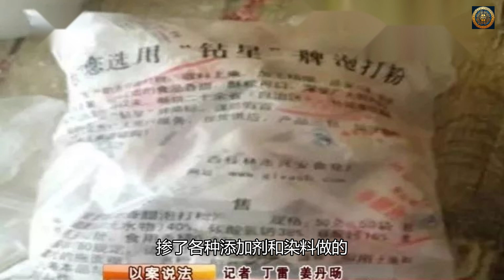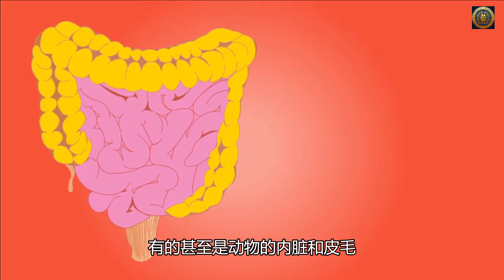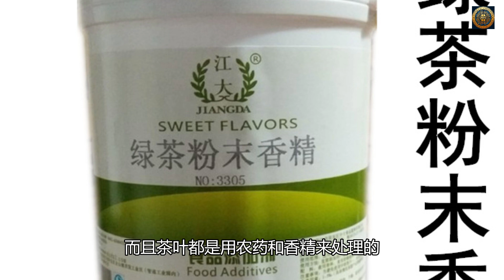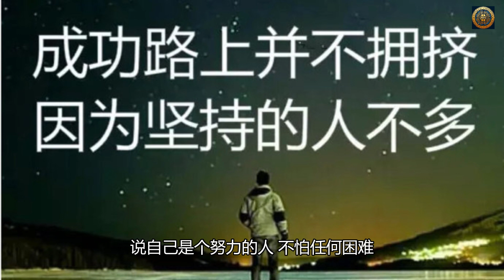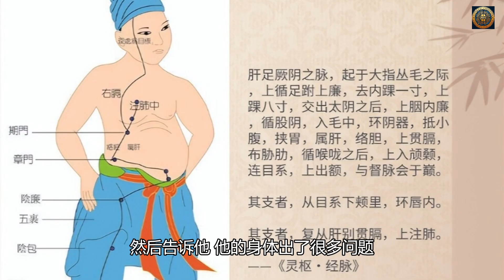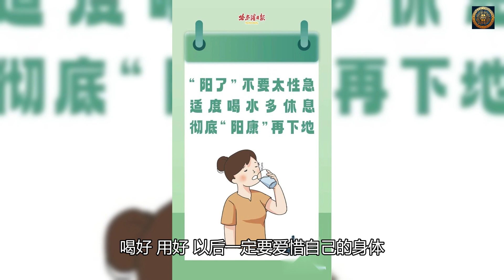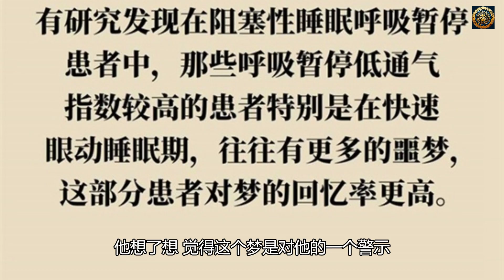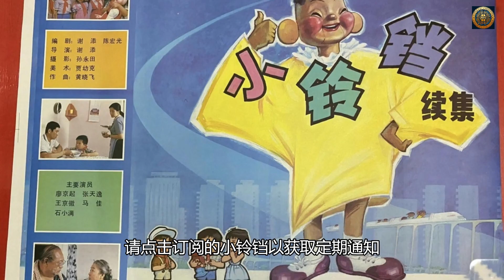舌尖上的噩梦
李大嘴是一个爱吃爱喝的人，逢人就吹嘘自己是不挑食的美食家，舌尖上的品尝大师。只要是便宜又好吃的，他都会毫不犹豫地下肚。他的朋友们都劝他要注意饮食卫生，不要吃那些来源不明的食物，但他总是不以为然，说自己的胃口好，身体强壮，什么都能消化。他还很得意称自己有了免疫力，百毒不侵。

有一天，他在路边摊上买了一套盒精美的彩色包子，里面有各种馅料是包子，有肉的，有菜的，有甜的，有咸的。他一边吃一边赞不绝口，说这是他吃过的最好吃的、最好看的包子。他不知道的是，这些包子都是用过期的面粉，掺了各种添加剂和染料做的，而且馅料都是从垃圾桶里捡来的，有的甚至是动物的内脏和皮毛。

中午，他去了一家小饭馆，点了一份阿姨预制菜。他觉得这个名字很有趣，就问老板是怎么回事。老板笑着说，这是他们的招牌菜，是用烹调大师王阿姨的秘方预制的，可以让菜更香更嫩。他不相信，就闻了闻，果然有一股清香。他就大快朵颐地吃了起来，觉得这是他吃过的最香的菜。他不知道的是，这些食材都是假冒伪劣的，里面含有大量的化学物质和重金属，而且菜都是用地沟油来炒的，油里还有各种细菌和寄生虫。

下午，他去了一家茶馆，喝了一杯梦幻地下水泡茶。他觉得这个名字很奇怪，就问老板是怎么回事。老板说，这是他们的特色茶，是用地下水来泡的，可以让茶更浓更甘还有梦幻效果。他不信，就尝了尝，果然有一股浓郁的味道，立即让他飘飘然然，的确梦幻。他就津津有味地喝了起来，觉得这是他喝过的最好喝的茶。他不知道的是，这些地下水都是从附近的工厂排放的废水，里面含有大量的有毒物质和放射性元素，而且茶叶都是用农药和香精来处理的，茶里还有各种农药残留和重金属。

晚上，他去了一家小吃店，吃了二锅头螺蛳粉。他觉得这个名字很有意思，就问老板是怎么回事。老板说，这是他们的招牌小吃，是用二锅头来泡的螺蛳粉，可以让螺蛳粉更辣更酥。他不信，就咬了咬，果然有一股酒香和辣味。他就大口大口地吃了起来，觉得这是他吃过的最辣最有口感的螺蛳粉。他不知道的是，这些二锅头都是用工业酒精和香精来勾兑的，里面含有大量的甲醇和苯，而且螺蛳粉都是用过期的螺蛳和豆腐皮来做的，粉里还有各种霉菌和细菌。

半夜，他加班到很晚，喝了一罐红牛，用着华为充电器给苹果充电。他觉得这样很酷，就拍了张照片发到了朋友圈，说自己是个努力的人，不怕任何困难。他不知道的是，这罐红牛都是用过期的饮料和色素来混合的，里面含有大量的咖啡因和防腐剂，而且他用的华为充电器和苹果手机不兼容，充电时会产生大量的热量和电流，可能会导致手机爆炸或着火。

第二天早上，他起床后，感觉浑身无力，头痛欲裂，胃痛难忍，就赶紧去了医院。医生给他做了一系列的检查，然后告诉他，他的身体出了很多问题，有的是食物中毒，有的是重金属中毒，有的是放射性中毒，有的是化学性中毒，有的是细菌性中毒，有的是寄生虫性中毒，总之，他的身体已经被各种毒素和病菌侵蚀，已经没有救了。医生问他，你到底吃了什么，怎么会这样？他想了想，就把他前一天吃的东西都说了出来。医生听了，惊呆了，说，你这是自寻死路啊，你这些东西都是垃圾，都是毒药，你怎么能吃呢？你这是典型的病从口入，你这是找死啊！

李大嘴哭了，说，我知道错了，以后不敢了，以后一定要吃好，喝好，用好，以后一定要爱惜自己的身体，珍惜自己的生命。医生说，已经晚了，你已经没有机会了，没有未来了，没有希望了。你的身体已经无法挽救了，你的生命已经走到了尽头。说完这话，医生就为他注射了安乐死毒针。李大嘴惨叫一声，就失去了知觉。

然而，这一切都是李大嘴的梦。他突然从床上惊醒，发现自己还活着，还在自己的家里。他摸了摸自己的全身，没有伤口，没有血迹。他看了看手机，发现还是昨天晚上，他并没有吃过那些垃圾食物，没有喝过那些毒饮料，没有用过那些危险电器。他松了一口气，感觉自己刚刚经历了一场噩梦，一场惊心动魄的噩梦。

他想了想，觉得这个梦是对他的一个警示，一个教训，一个启示。他意识到自己的饮食习惯有多么不健康，多么不卫生，多么不安全。他决定从今天开始，改变自己的生活方式，吃健康的食物，喝干净的水，用安全的电器，这样才能保护自己的身体，延长自己的寿命。他发誓，再也不要吃那些垃圾食物，再也不要喝那些毒饮料，再也不要用那些危险电器。他感谢上天，感谢这个梦，感谢这个机会，感谢这个救赎。

他起床后，打开了冰箱，拿出了一些新鲜的蔬菜和水果，准备做一顿营养的早餐。他打开过滤水龙头，接了一杯清澈的过滤水，准备泡一壶香浓的茶。他拿出了自己的手机，插上了自己的充电器，准备给自己的手机充一下电。他觉得自己的生活很美好，很幸福，有希望。他笑了，笑得很开心，很满足，很感恩。

你做梦吗？你经常梦到什么？你有什么创意和建议吗？请在视频下评论区留言与大家分享。我们非常重视你的反馈和意见，欢迎随时留言联系。